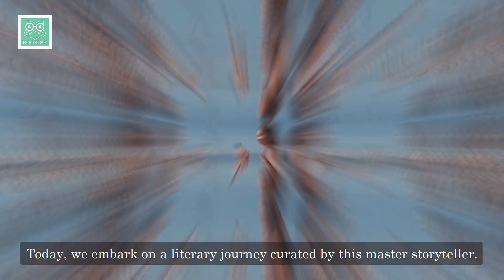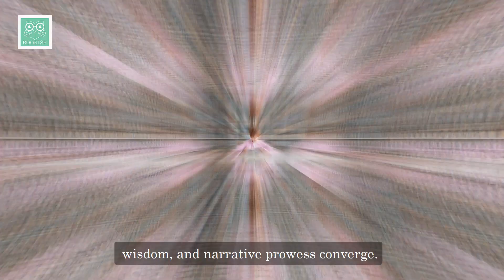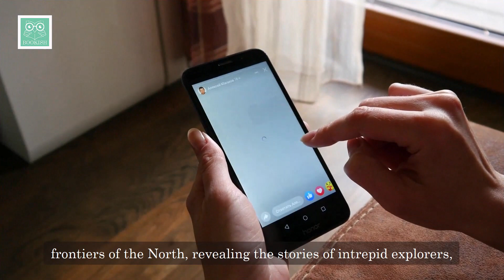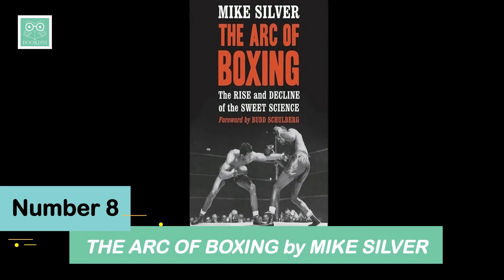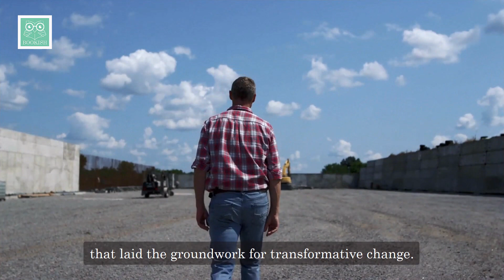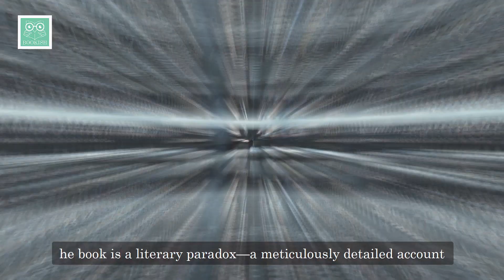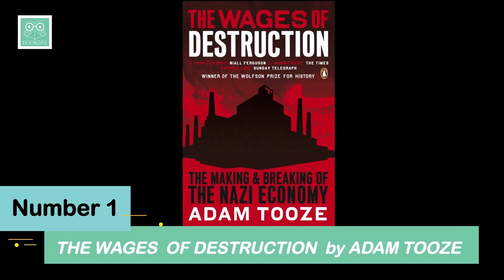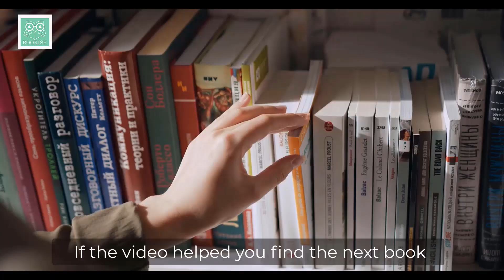10 Books Recommended by Dan Carlin | Explore the Ultimate Reading List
Welcome to Bookish Way of Life! 📚

Embark on a literary journey guided by the profound recommendations of the thought-provoking historian and podcaster, Dan Carlin, with our latest video, "10 Books Recommended by Dan Carlin." Immerse yourself in the rich tapestry of human history and thought as we explore the volumes that have left an indelible mark on one of the most engaging voices in the podcasting world.

In this video, we meticulously curate a collection of books that have earned the esteemed nod of approval from Dan Carlin. From gripping narratives to insightful analyses, each recommendation is a testament to the power of storytelling and the exploration of historical events.

Join us as we delve into the essence of each book, providing detailed summaries, thoughtful reviews, and key insights. This video is not just a compilation; it's an intellectual journey through the pages that have inspired Dan Carlin's deep reflections and discussions.

At Bookish Way of Life, we believe in the transformative power of books, and this video is a celebration of that belief. Our channel is not just about recommendations; it's a community of avid readers and learners who appreciate the profound impact of literature on our understanding of the world.

"10 Books Recommended by Dan Carlin" is more than a video; it's an invitation to expand your intellectual horizons, deepen your understanding of history, and connect with the narratives that have shaped our world.

Join us in exploring the pages that have captivated the mind of Dan Carlin, and let the recommendations become a gateway to new realms of knowledge and understanding. 📖✨